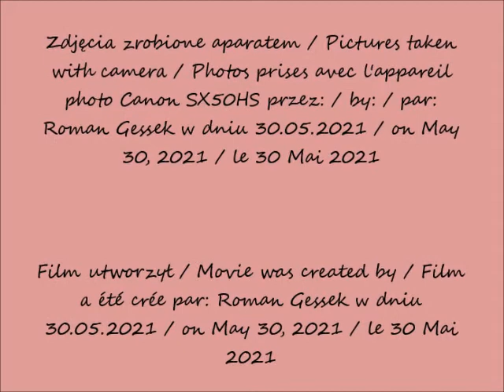2021 05 30 Warszawa Hotel Bristol Ulica Krakowskie Przedmieście cz 4 Kwiaty po 10 11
Hotel Bristol / Bristol Hotel / Hôtel de Bristol
Niezwykle kwiaty i obraz Warhol'a / Amazing flowers and Warhol's painting / Fleurs étonnantes et peinture de Warhol
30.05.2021 po / after / après 10.11